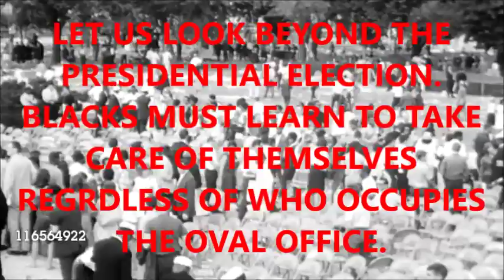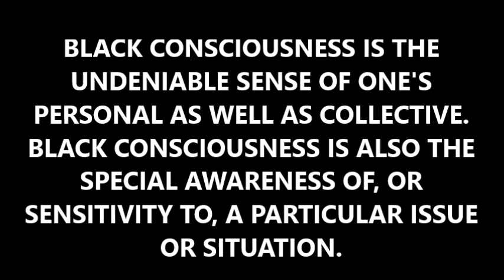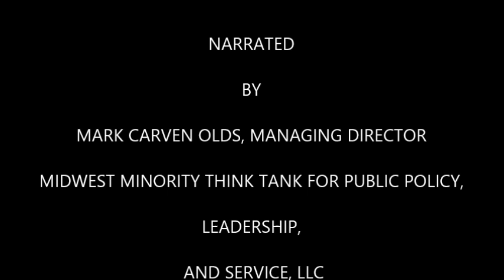RAISING THE LEVEL OF BLACK CONSCIOUSNESS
Black Consciousness is the undeniable sense of one's personal as well as collective identity.  Black Consciousness is also the special awareness of, or sensitivity to, a particular issue or situation.  serves as a bastion of Black Consciousness with a goal to register one million on the site by Black History Month (February) 2017.